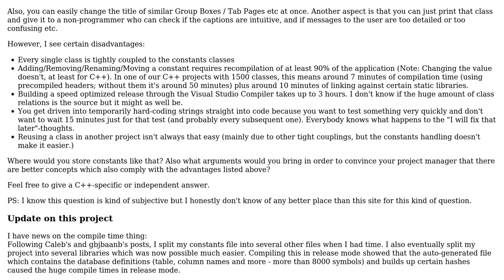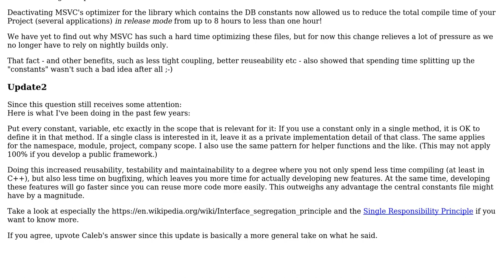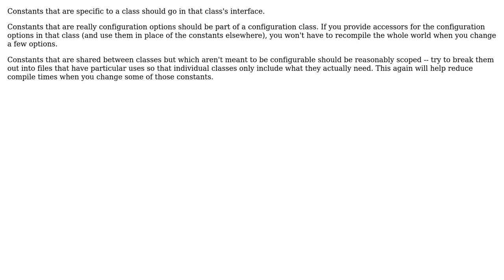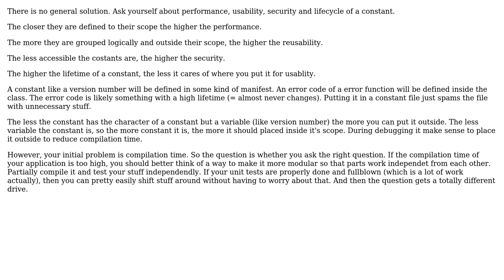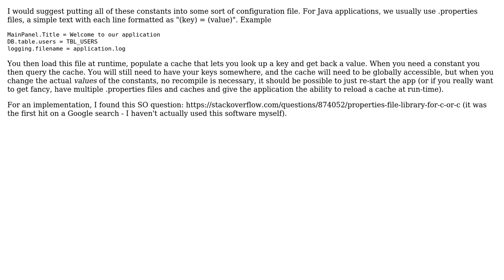Software Engineering: Where should you put constants and why? (5 Solutions!!)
Software Engineering: Where should you put constants and why?

With thanks & praise to God, and with thanks to the many people who have made this project possible! | Content (except music & images) licensed under CC BY-SA | Music | Images & others | With thanks to user Tim Meyer user NoChance user gbjbaanb user FrustratedWithFormsDesigner user Christian user Caleb and the Stack Exchange Network Trademarks are property of their respective owners. You are responsible for your own actions.